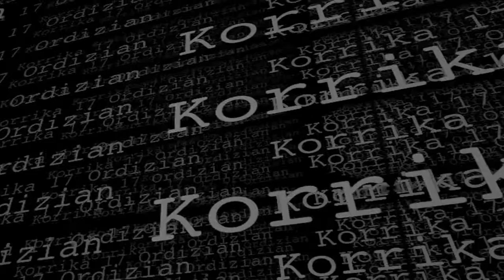Jakintzako Euskalakariok Ordizia hartu dugu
Ordiziako Jakintza Ikastolako euskalakariok korrikan izan gara gaur goizean Ordizian.